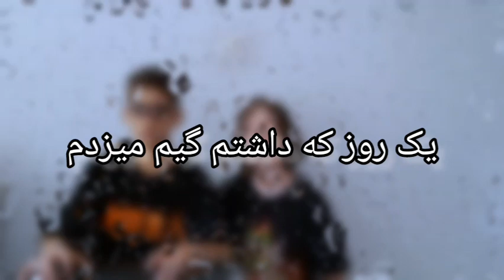انباکس کیبورد تسکو چه کیبورد خوبیه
سلام به برو بچ گیمر و سلاطین پیج دومم رو دنبال کنید که امکان داره از این به بعد تو اون پیج گیم بزارم دمتون گرم